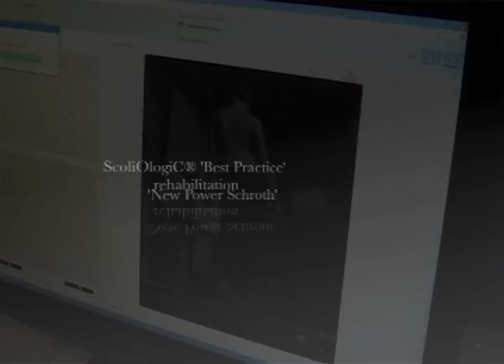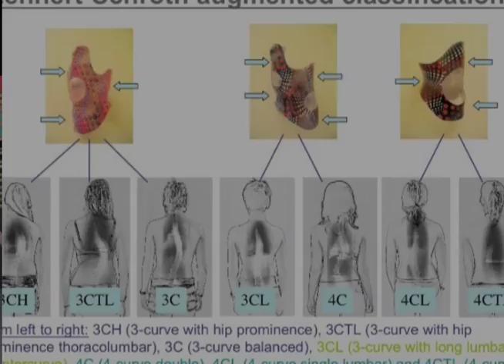scoliosis short-term rehabilitation (SSTR) {improved quality}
These are the impressions of the first international scoliosis STR in Gensingen, Germany, June 7th. - 11th. 2010. Patients from USA, Canada, Romania, Belarus, Russia (from Moscow to Vladivostok) and New Zealand have taken part, as well as professionals learning the 'Best Practice' approach of rehabilitation from Dr. Weiss coming from Australia, Hong Kong, USA, Ukraine and Germany as well.

Thanks to Scoliocare Orthomed for their valuable technical support of this term of intensive scoliosis rehabilitation and for having all new braces ready as prescribed within 2 days!

Special thanks to DIERS® Biomedical Solutions  for providing the combined 4D surface measurement for postural gait analysis of the scoliosis patients in time!